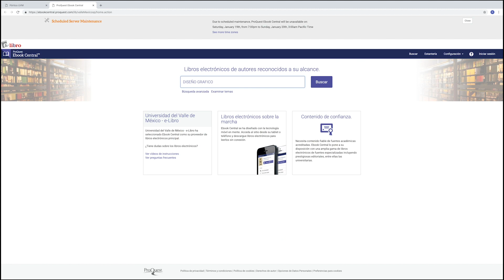TUTORIAL PARA INGRESAR A LA BIBLIOTECA DIGITAL PÓRTICO UVM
Tips UVM | Con este tutorial aprenderás cómo buscar E-books para leerlos en línea. inicia sesión con tu cuenta y busca el material que necesites para seguirte preparando en tus estudios.